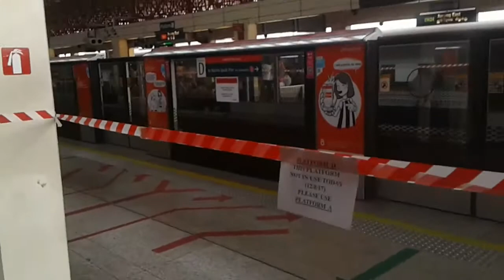SMRT C151A 531/532 EWL Chinese Garden-Jurong East (No train service from platform D and E)